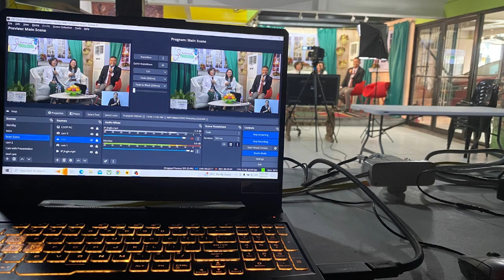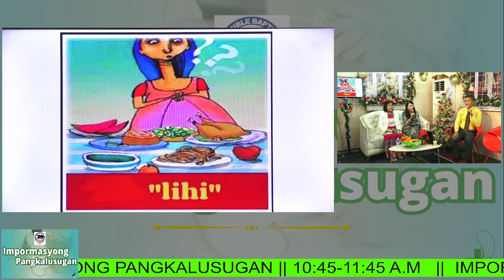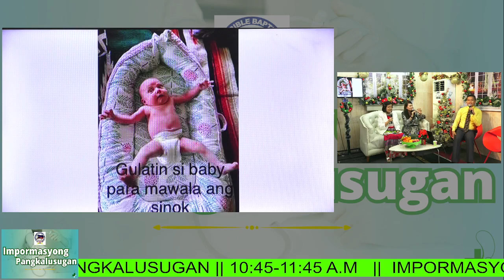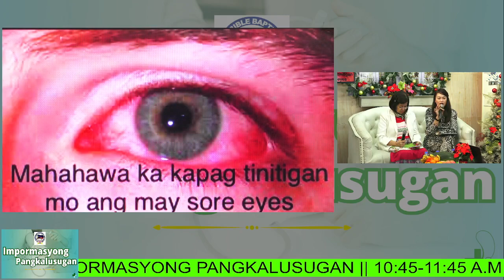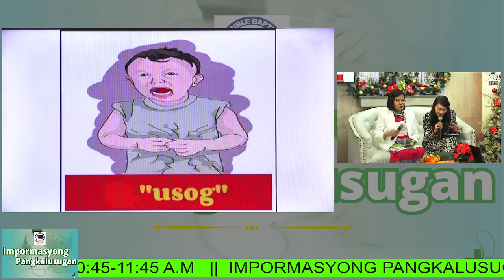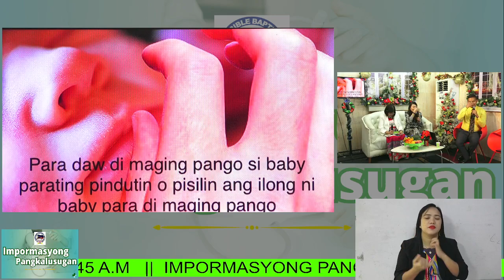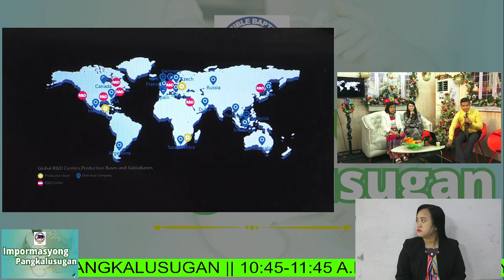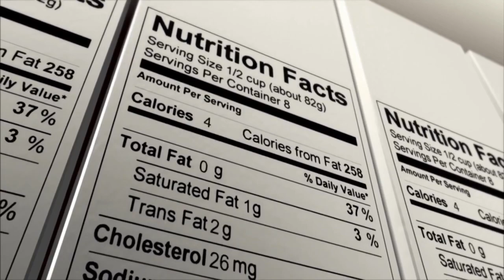IMPORMASYONG PANGKALUSUGAN | December 5, 2023